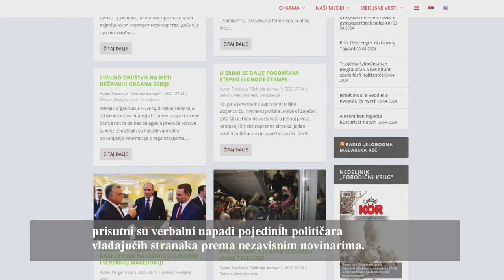Bezbednost novinara na lokalu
⏩ NDNV sa mrežom lokalnih medija radi na detektovanju problema koji se tiču bezbednosti novinara na lokalu ✅